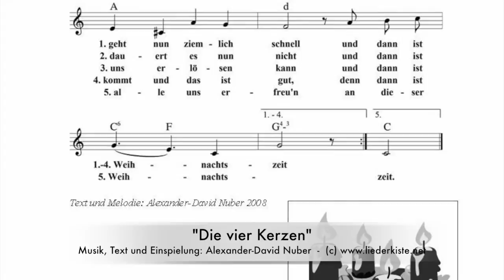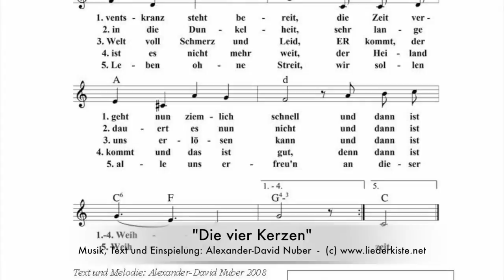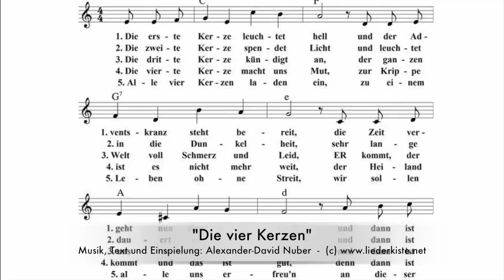Die vier Kerzen